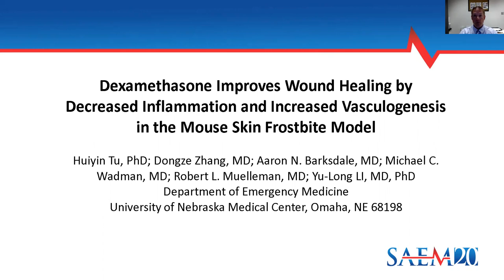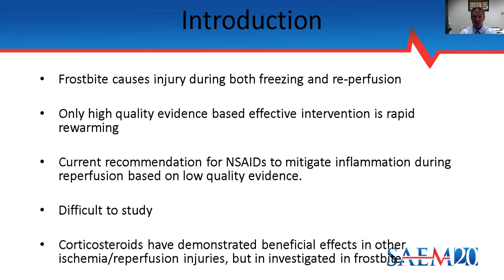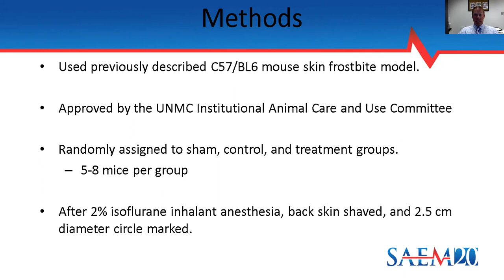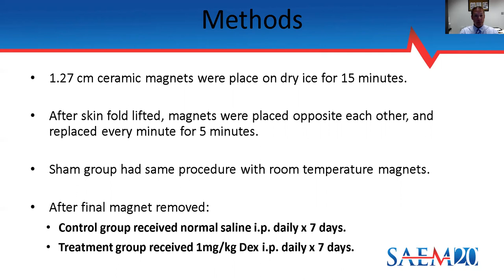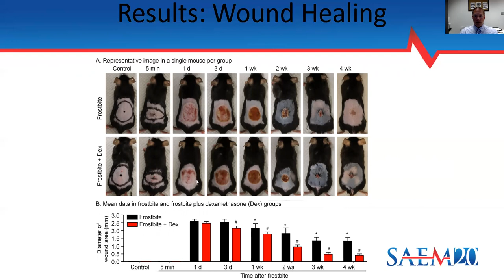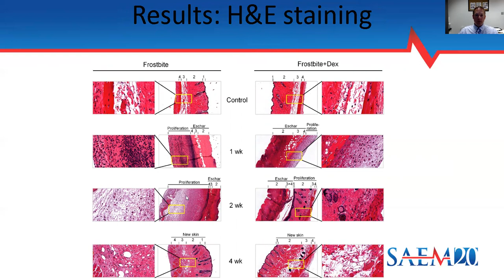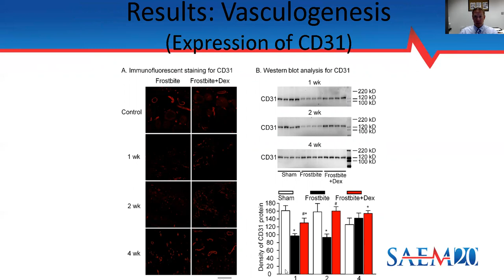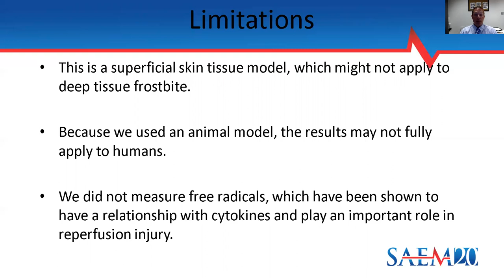Dexamethasone Improves Wound Healing in Mouse Skin Frostbite Model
SAEM20
Huiyin Tu, PhD
Dongze Zhang, MD
Aaron N. Barksdale, MD
Michael C. Wadman, MD
Robert L. Muelleman, MD
Yu-Long LI, MD, PhD